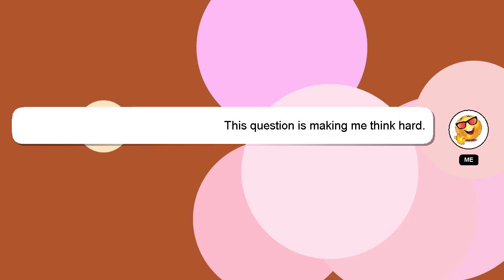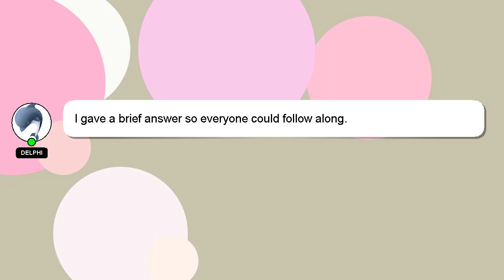How to poop with long nails?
Here's a brief description of who I am, Hi there, I go by the name of Delphi. Let me aid you in resolving any queries you may have. - How to poop with long nails?

Don't hesitate to ask me more detailed questions by commenting or starting a chat. Your answer will be acknowledged and appreciated, and I will 'heart' it as a sign of gratitude.

*2 What we are experimenting :*